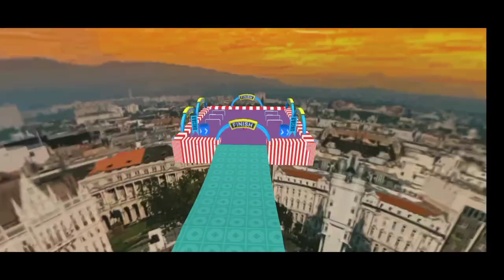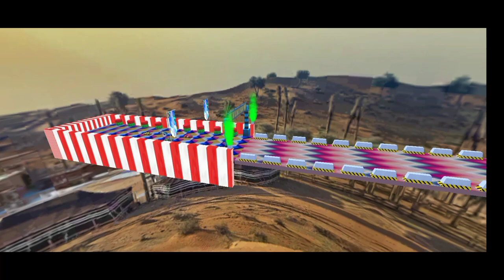Mega Ramp Car Stunts Game, Mega Ramp, Racing Game, Android Games,Game, Video Game, Racing Car,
Mega Ramp Car Stunts Game, Mega Ramp, Racing Game, Android Games,Game, Video Game, Racing Car,, Desi Boy Gaming,